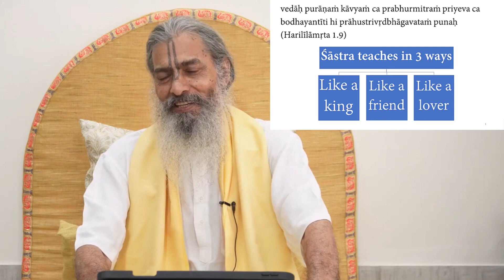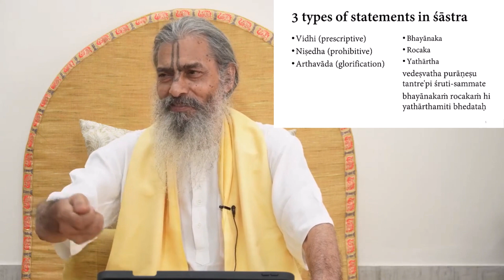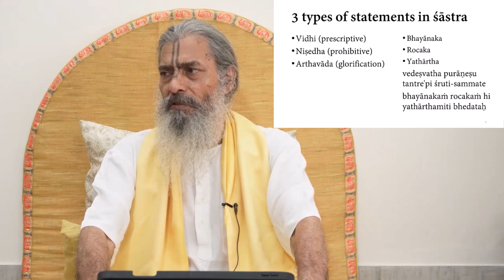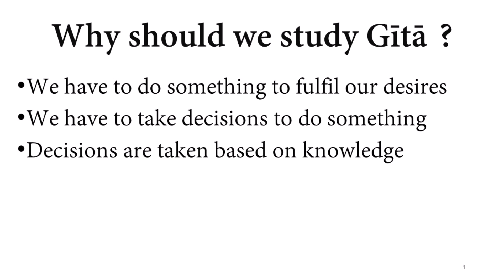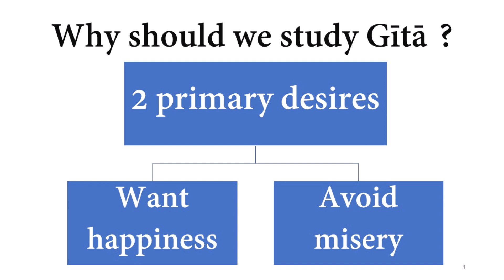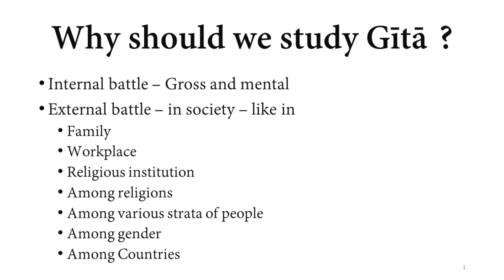003. Bhagavad Gita - Introduction - Part 3 - English Translation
Babaji s video library